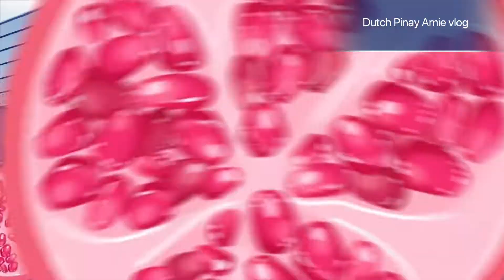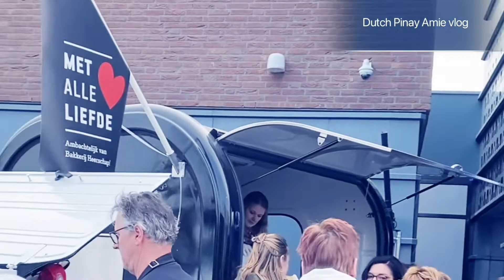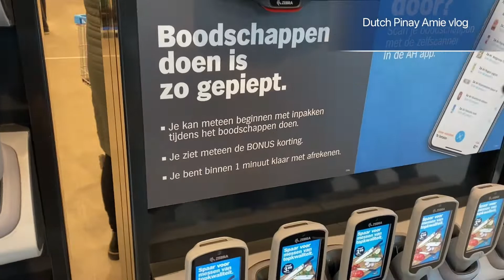NEW ALBERT HEIJN OPENING DAY IN HEYTHUYSEN